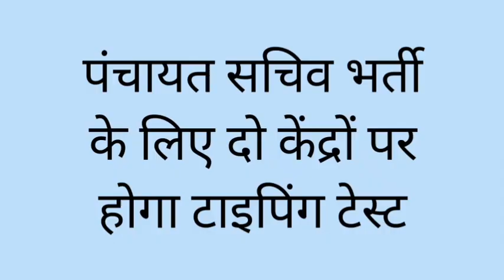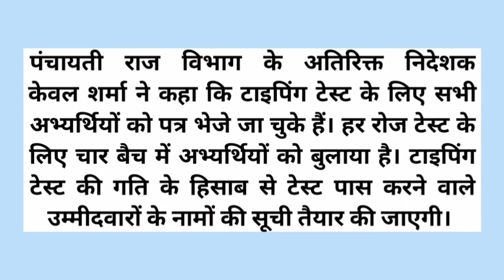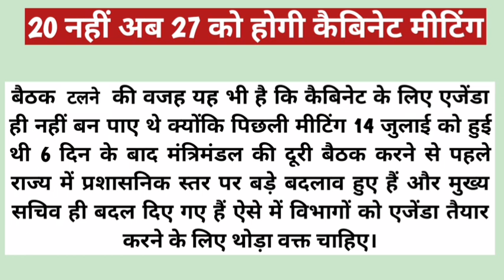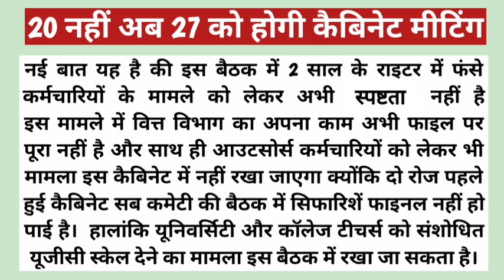🔥👉|19 July 2022| Panchayat Secretary Bharti | HP Cabinet Meeting Latest Updates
Himachal Pradesh Cabinet Meeting on 27 July 2022
Hp Panchayat Secretary Bharti, typing test sheduled
latest updates, updates today hp, hp updates today, latest news today, hp news today, aaj ke mukhya samachaar, आज के मुख्य समाचार, गुड न्यूज टुडे, jbt tet and bed degree holder, headmaster post in middle school, single use plastic ban, ban on single use plastic, hp news, employment news today, hp shiksha, gk study, himachal news channel, tips and tips

@Tips And Tips | Arun Choudhary